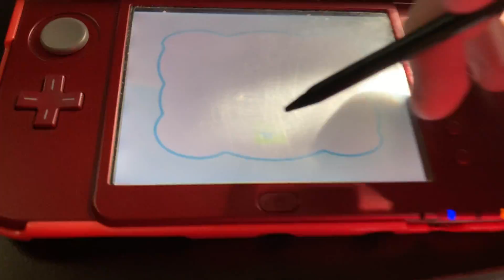The Village Tour! Part 1